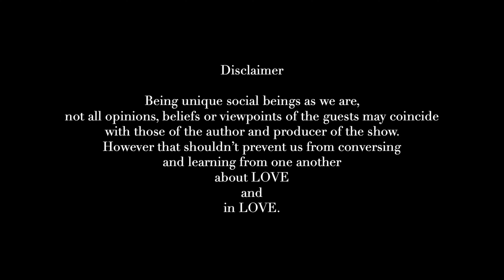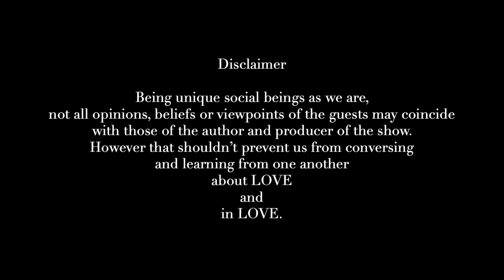StimaStimaboS2E1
Amor i Infertilidat